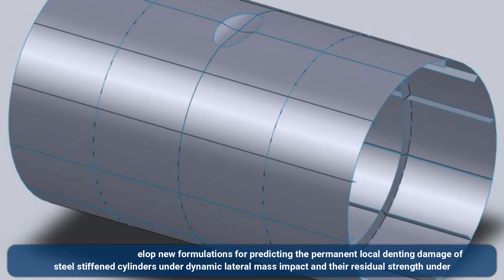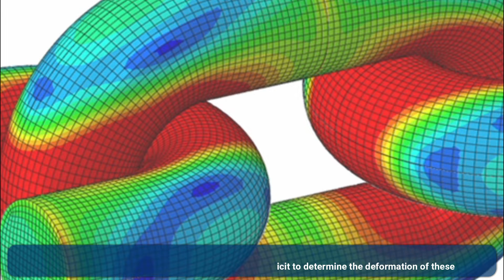Design Formulations for Predicting the Collision Damage of Steel Stiffened Cylinder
Design Formulations for Predicting the Collision Damage of Steel Stiffened Cylinder and their Residual Strength under Combined Loads